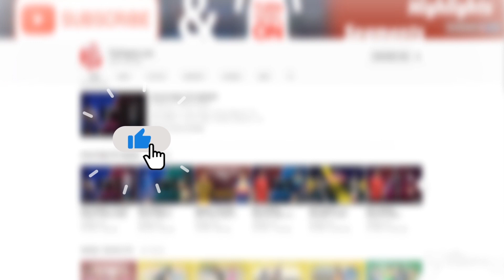පැතුම් සහ නිශාන් භූතාන ක්‍රිකට් සුන් කර දමයි! | Cricket Highlights - SL U23 v Bhutan - 13th SAG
SAG ක්‍රීඩා උත්සවයේ ඉහළ දස්කම් පෙන්නුම් කරමින් සිටින ශ්‍රී ලංකා පිරිමි ක්‍රිකට් කණ්ඩායම අද (4) කීර්තිපූර් හිදී තම දෙවැනි ජයග්‍රහණය තහවුරු කර ගත්තා. ඒ ලකුණු 173ක දැවැන්ත පරතරයක් සහිතව ක්‍රිකට් ක්‍රීඩාවට ආගන්තුක භූතාන කණ්ඩායම පරාජයට පත් කරමින්. එම තරගයේ දී ශ්‍රී ලංකාව වෙනුවෙන් පැතුම් නිස්සංක සහ නිශාන් මදුෂ්ක පිතිකරණයෙන් දස්කම්අතරට පැමිණියා.